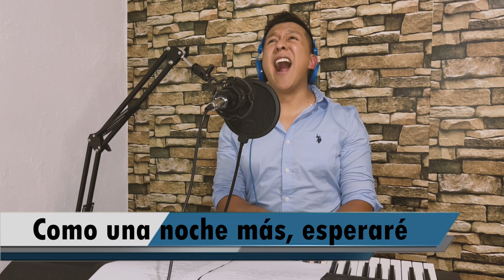Kyosko - Estaremos Juntos